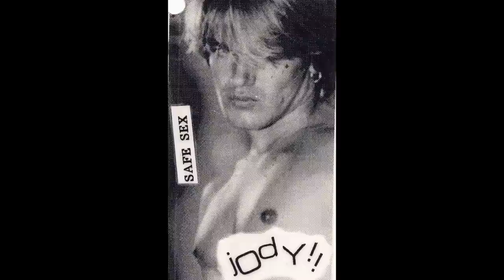GO TO MADONNAS FACE BOOK PAGE NOW!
JULY 7, 2015 Madonna Posted a photo of me (JODY) on her facebook page.

NOW on the Internet Madonna mocks Justin Biebers BUTT pic using MY butt pic! LOL Thats me again in collar and leash! GAY HOMELESS TEENS IN DANGER! WE HAVE A CRISIS IN MIDTOWN ATLANTA, Ga. USA READ BELOW 6 gay homeless teens die every day in the USA. OVER 700 HOMELESS GAY TEENS ARE IN MIDTOWN TODAY 7-11-15. PLEASE HELP NOW!